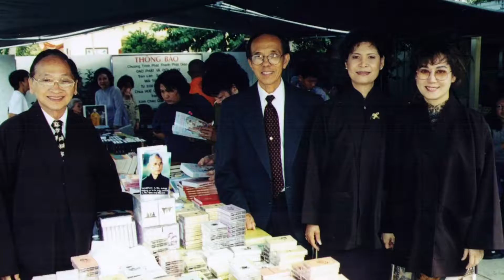TĐ Làng Mai, khất thực Chùa Huệ Quang sep, 2001 a